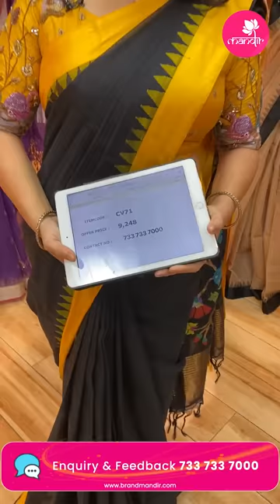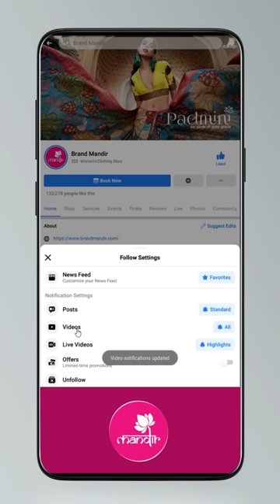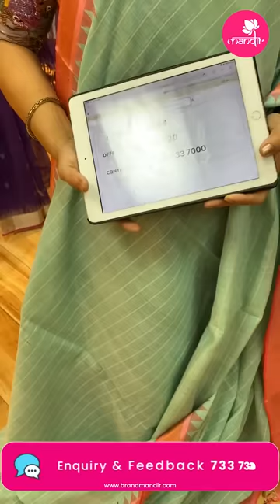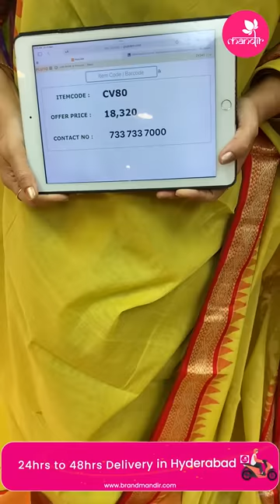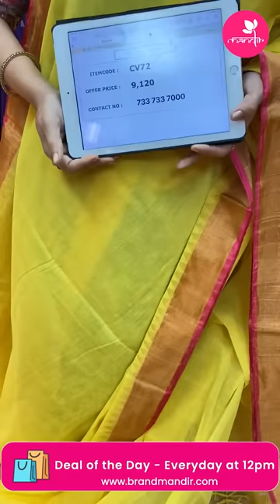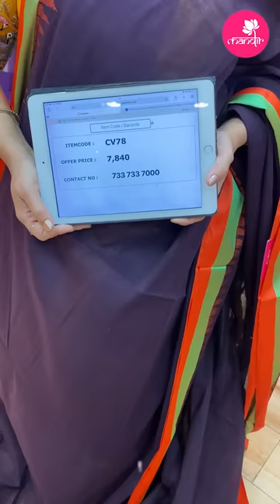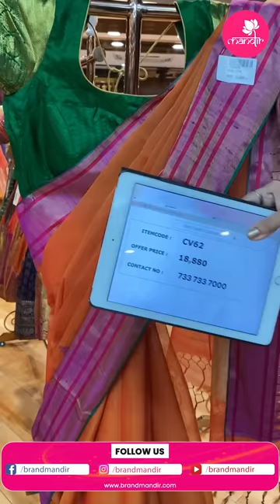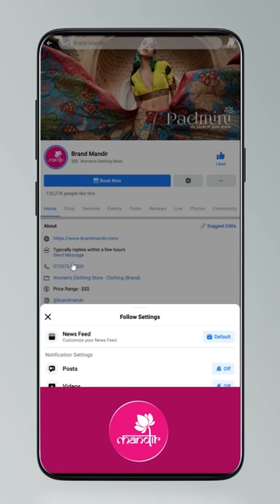Kadhi Sarees at Weavers Price FOR 24Hours Only | Brand Mandir